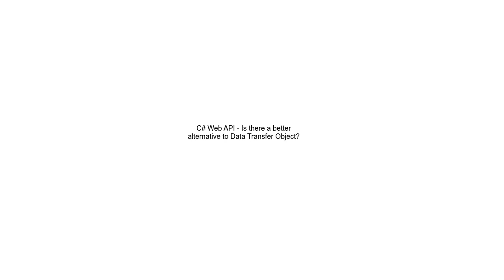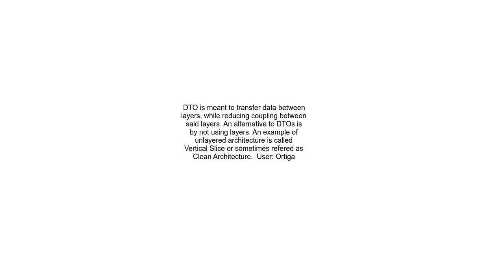C# Web API Is there a better alternative to Data Transfer Object